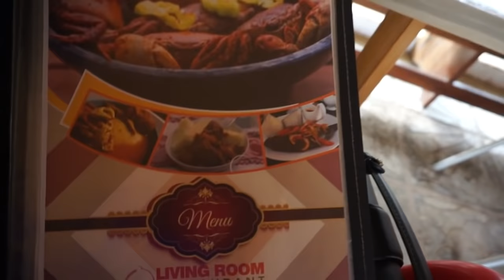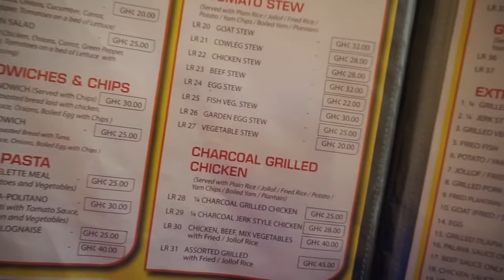Traveling SOLO to Ghana 3| TRYING SPICY GIZZARDS!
Makola Market trip is up next!

Hi friends! Here are my last days in Ghana (for now 😉). I got to meet up with Okeke and hang with him for the day, which was fun! He is hilarious and always makes your day fun. We also stopped by Myth House and Oxford Street Osu. That weekend was filled with a traditional marriage ceremony and a wedding, where I got a chance to hang with my SCIS girls for the last. I also got my last dose of FANYOGO before my departure issamust. Ghana was fun and I'm already ready for the next trip. DecemberinGhana. Makola Market trip is up next!